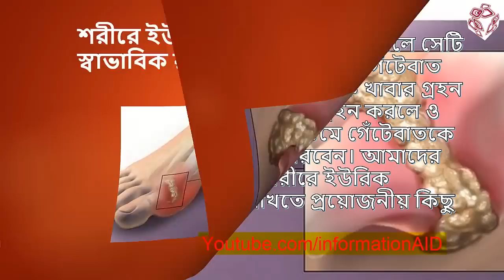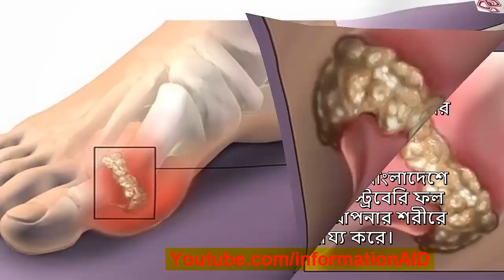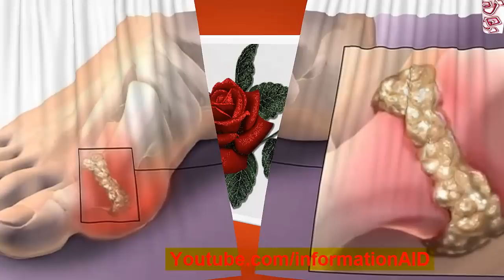শরীরে ইউরিক অ্যাসিডের পরিমান স্বাভাবিক রাখবে যেসব খাবার